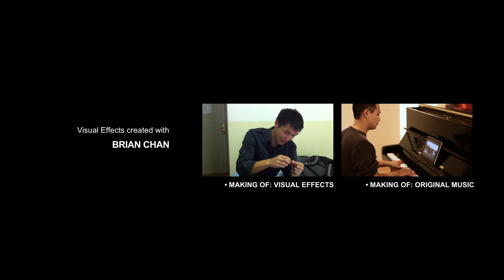These Four Walls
Dare to explore a world that is bigger than you know. There are a lot of reasons to not do something or not feel something. Those boundaries and walls are put up by ourselves. Once we're able to step outside of them, we can truly realize the endless possibilities the world has to offer.